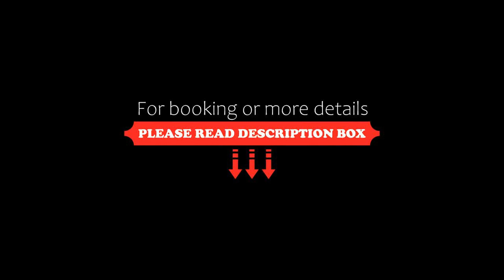Nico Summer Apartment, Mamaia, Bulgaria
About Property:
You're eligible for a Genius discount at Nico Summer Apartment! To save at this property, all you have to do is sign in.
Boasting sea views, Nico Summer Apartment features accommodation with a terrace and a balcony, around 100 m from Ammos Beach. Situated on the beachfront, this property has free WiFi.
The air-conditioned apartment consists of 1 bedroom, a living room, a fully equipped kitchen with a fridge and a kettle, and 1 bathroom with a ba...
Property Type: Hotel
Address: Mamaia, Aleea Siracuzza Nr.1, 900001 Mamaia, Romania
Searching For
1. Nico Summer Apartment - Mamaia - Bulgaria
2. Nico Summer Apartment - Mamaia - Bulgaria Address
3. Nico Summer Apartment - Mamaia - Bulgaria Rooms
4. Nico Summer Apartment - Mamaia - Bulgaria Amenities
5. Nico Summer Apartment - Mamaia - Bulgaria Offers and Deals
Audio Credit:
Track Title: Subway Dreams
Artist: Dan Henig